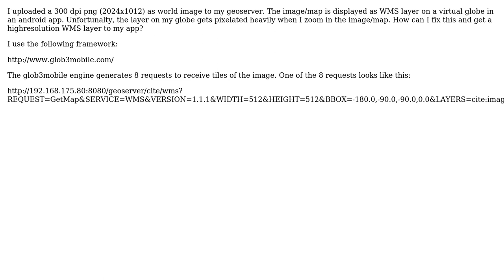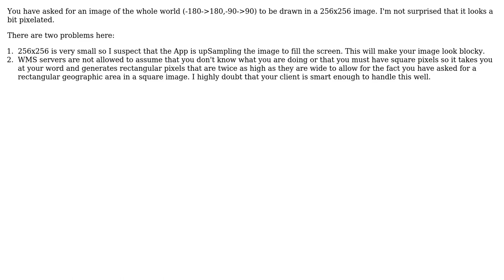GIS: highresolution images from geoserver get scaled down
With thanks & praise to God, and with thanks to the many people who have made this project possible! | Content (except music & images) licensed under CC BY-SA | Music | Images & others | With thanks to user treunel user Ian Turton and the Stack Exchange Network Trademarks are property of their respective owners. You are responsible for your own actions.